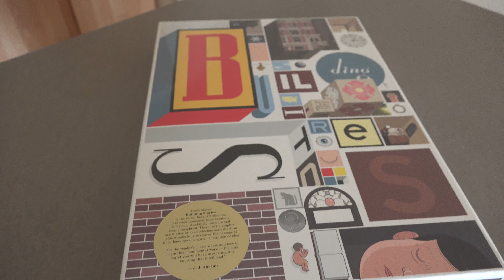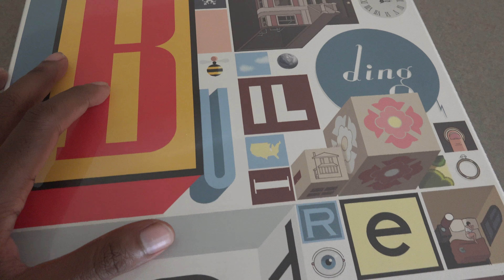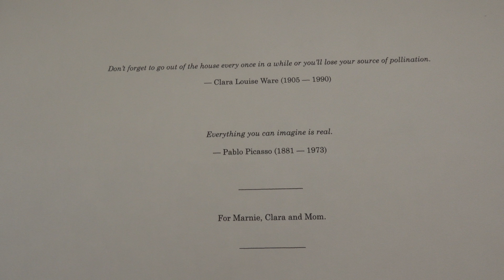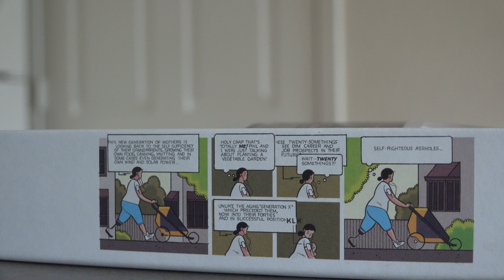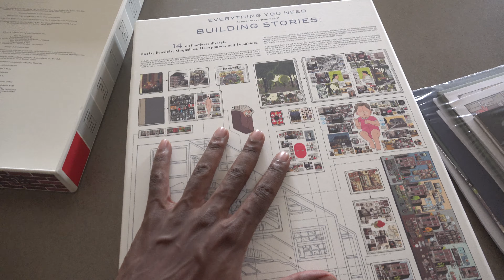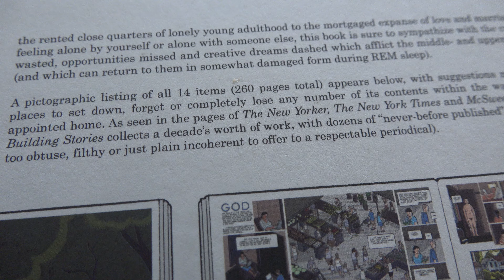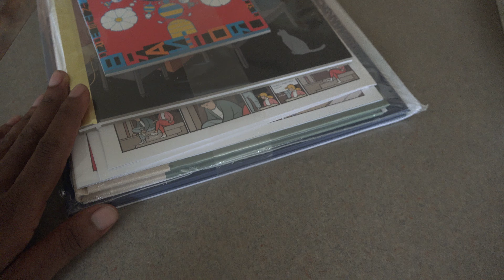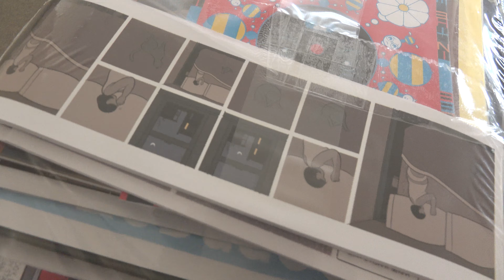[UNBOXING] Building Stories by Chris Ware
My unboxing of: Building Stories Novel by Chris Ware

Here's why it's trippy as balls & why I can`t wait to read it:

"Building Stories is a 2012 graphic novel by American cartoonist Chris Ware. The unconventional work is made up of fourteen printed works—cloth-bound books, newspapers, broadsheets and flipbooks—packaged in a boxed set. The work took a decade to complete and was published by Pantheon Books.

The intricate, multilayered stories pivot around an unnamed female protagonist with a missing lower leg.

 It mainly focuses on her time in a three-story brownstone apartment building in Chicago, but follows her later in her life as a mother.

 The parts of the work can be read in any order."